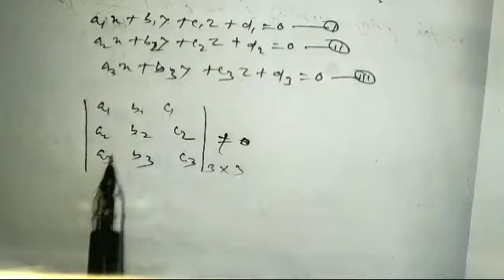DETERMINANT Class12 CHSE. Minor and Cofactor.What is DETERMINANT? Expansion of DETERMINANT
Hi, everyone.
This video is about12th class Mathematics DETERMINANT CHSE syllabus Odisha.
Here, details about DETERMINANT and Minor, Cofactor from the book ELEMENTS OF MATHEMATICS and expansion of DETERMINANT have expressed simply in Odia with notes and well understanding.
DETERMINANT Class12 CHSE. Minor and cofactor.what is DETERMINANT

Your Queries-
 DETERMINANT Class12 CHSE syllabus Odisha.
DETERMINANT in Odia.
DETERMINANT Class12 in Odia.
DETERMINANT CHSE syllabus Odisha
12th class DETERMINANT CHSE syllabus Odisha.
DETERMINANT
Minor and Cofactor of DETERMINANT CHSE syllabus Odisha.
12th class DETERMINANT CHSE syllabus Odisha.
12 math CHSE syllabus Odisha
Cofactor in Odia
Minor in Odia
How to find minor of any elements of a DETERMINANT?
How to find cofactor of any element of DETERMINANT in Odia?

Majhi Tutorial --

Here you'll get a lots of video related to education.

Thanks...